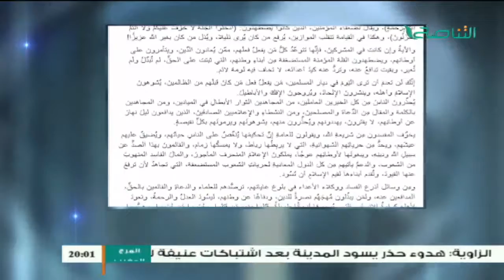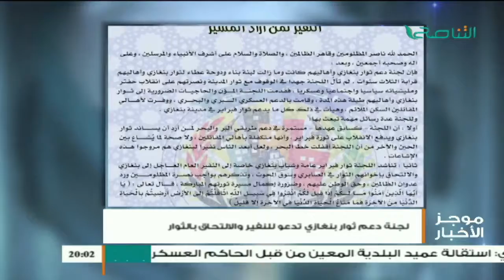موجز أخبار الساعة 8:00 مساءً | 11 - 4 - 2017